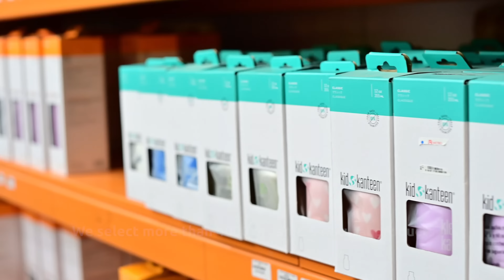SESA - Complete Organic Living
As our commitment from the beginning to be sehatbeneran we strive to improve our service quality and to provide only the best daily organic products for you and family.
We understood that your health is your priority therefore we encourage an easy life transformation, that being healthy is easy.
Healthy covers all aspects in life and Sesa would like to be your trusted friend, to always be with you in your healthy journey.
Because all of you are beautiful, and Life should be beautiful.